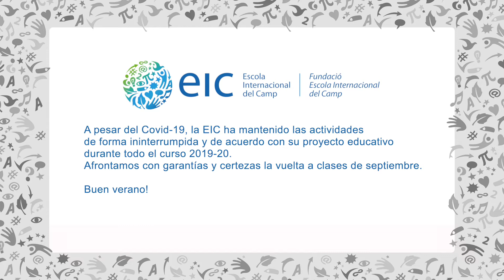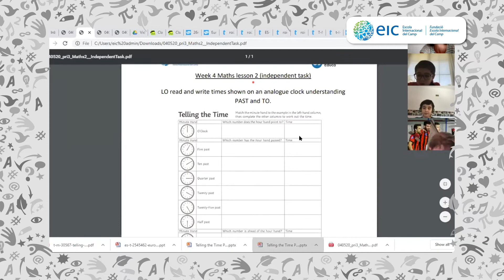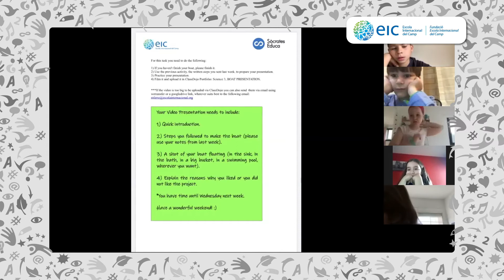Educació Primària a la Socrates Educa International School